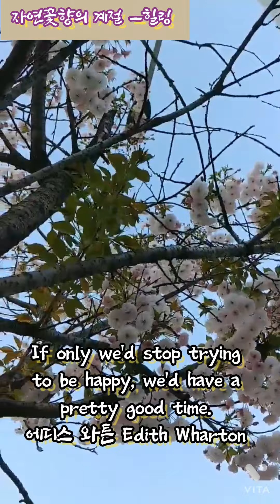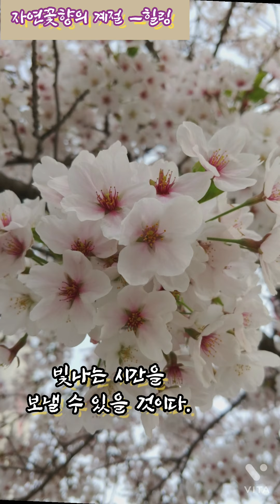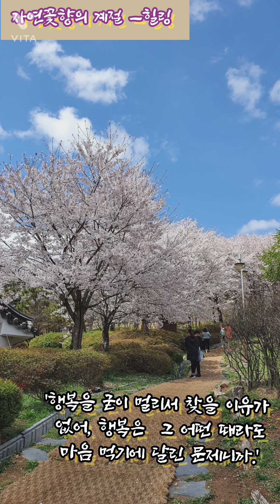봄꽃들과긍정의한줄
아름다운
긍정의한줄 한줄과 함께 해 보았습니다.

영상제공자분
 맘이 고운 ㅅ정언니
늘
살며시 두시는 그맘
감사합니다 .

언니들
날마다 행복하세요 ♡